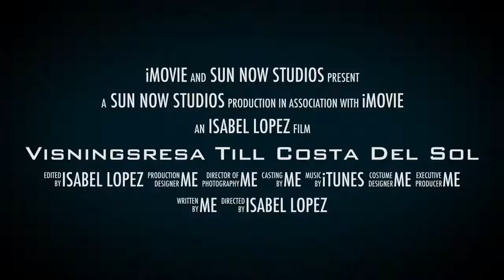Visningsresa Till Costa Del Sol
Visningsresa till Valle Romano in Costa del sol